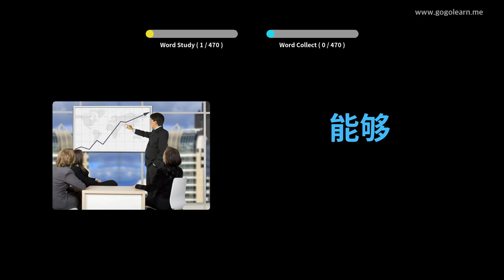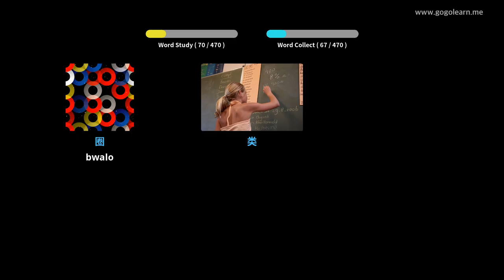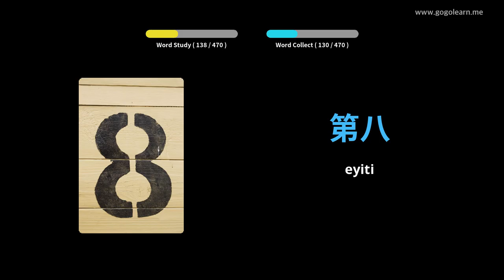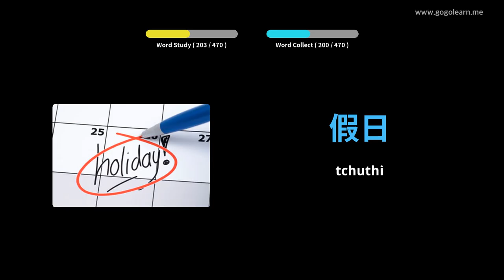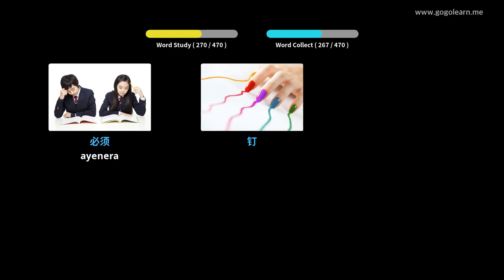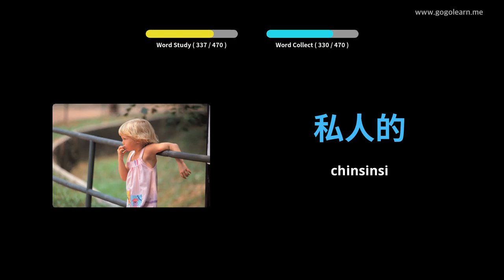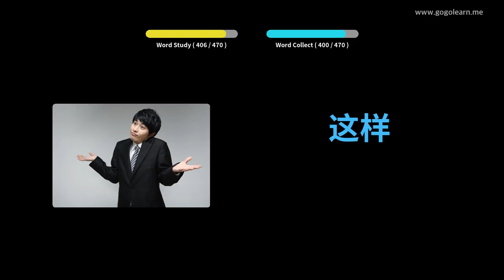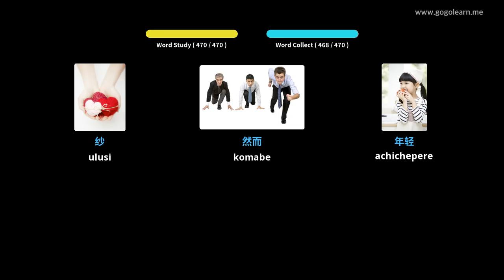Chinese Vocabulary Primary School | Golearn